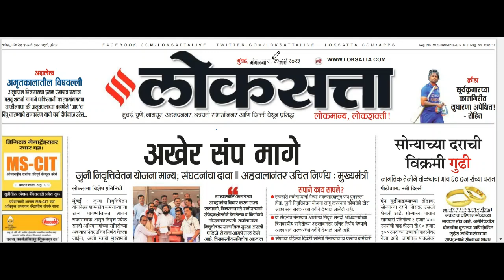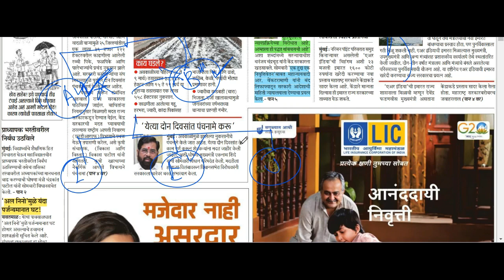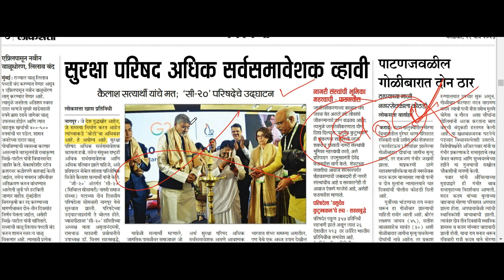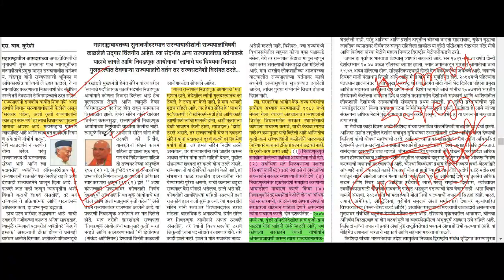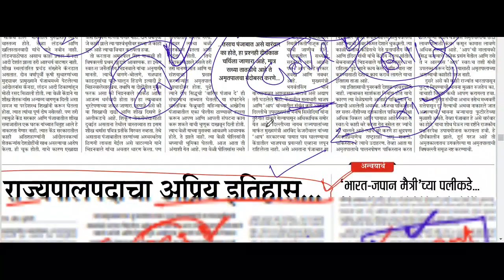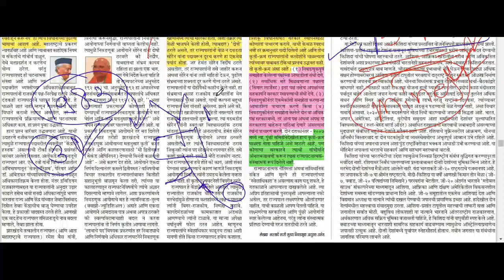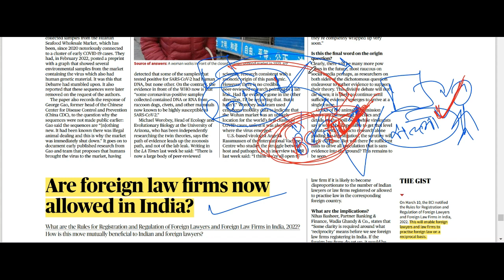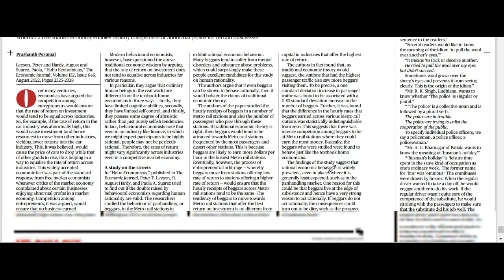लोकसत्ता आणि THE HINDU Analysis Loksatta Marathi Newspaper Analysis Today 21-03-2023